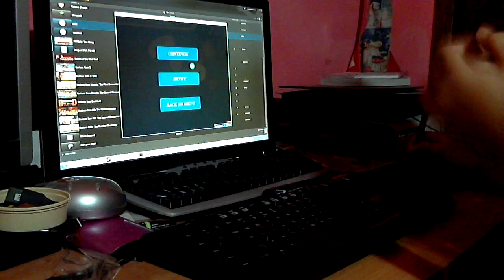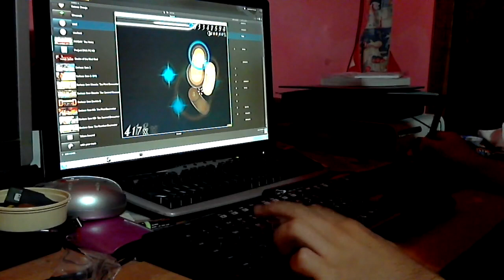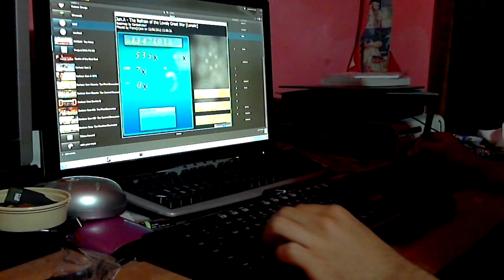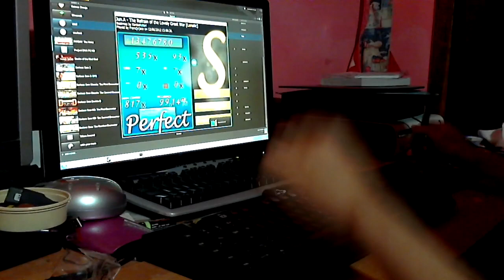osu! ~ Jun.A - The Refrain of the Lovely Great War [Lunatic] S Full Combo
New camera! :D I finally found a webcam that works in the crappy lighting of my room. New guitar videos coming soon